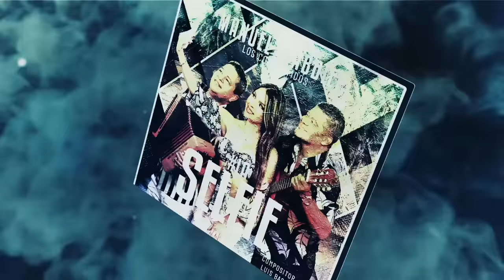LA SELFIE - MANUEL Y ABDIEL & LOS CONSENTIDOS (Audio Oficial)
Nuevo Tema Promocional
La Selfie - Manuel y Abdiel & Los Consentidos
Autoría: Luis Baso
Arte Gráfico: Joaquin Wong
Foto: Abel Pérez